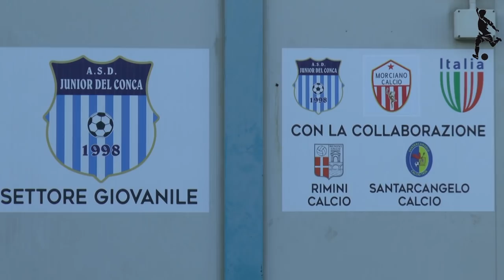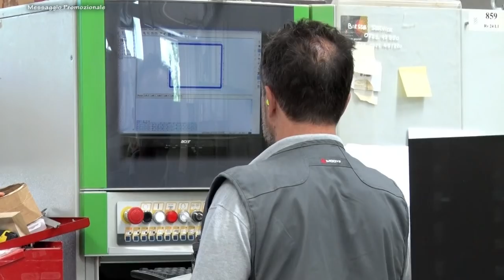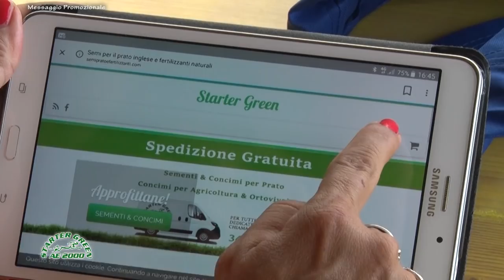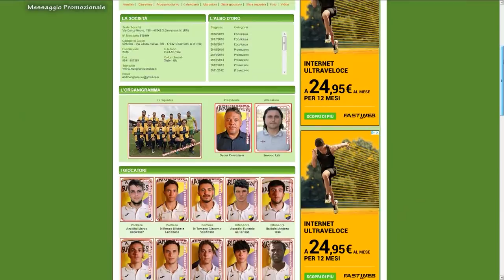Fase di Crescita 10a puntata. Settore Giovanile Junior Del Conca